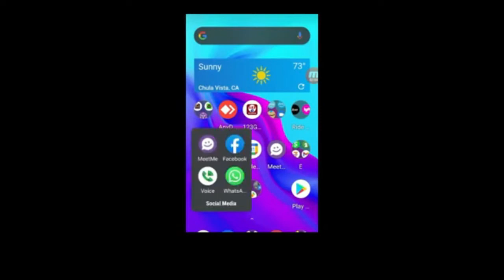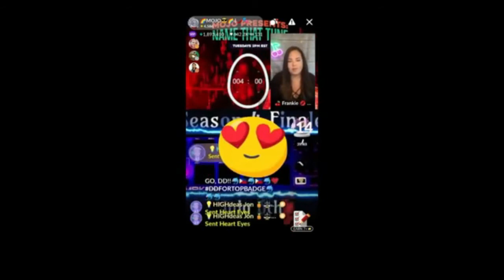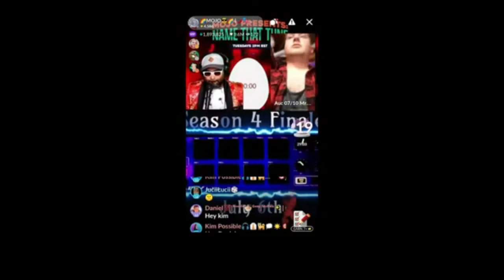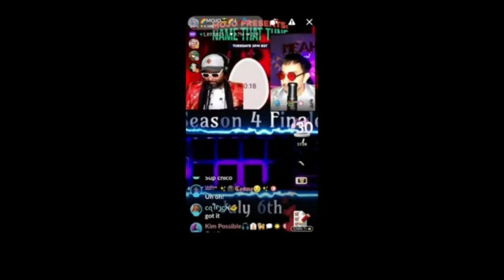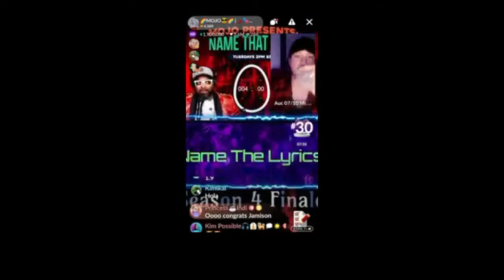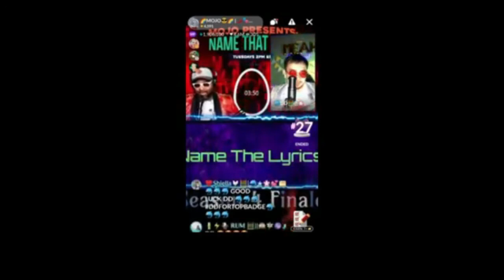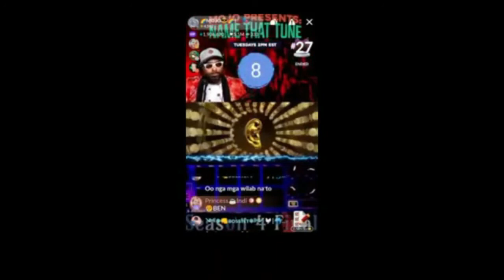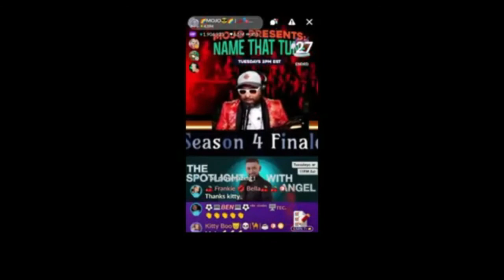7 4 Name that Tune With Mojo HIgher Res